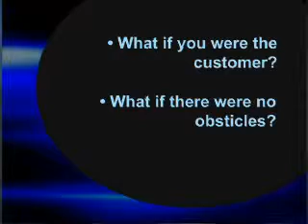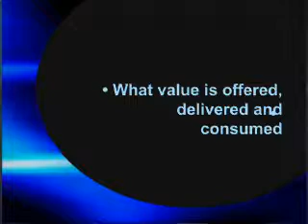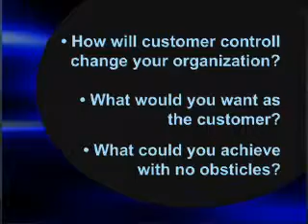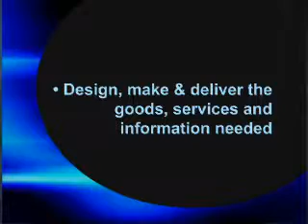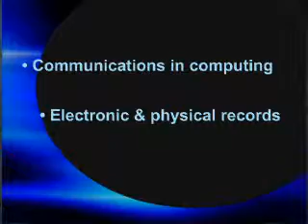Fashioning a new business model for the new age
As a result of this workshop you and your organization will:
•Ask, what would you want if you were the customer?
•Ask, what could you achieve if there were no technological or organizational obstacles?
•Fashion a new business model for the new age and assume that technological innovation will create opportunities for improvement.